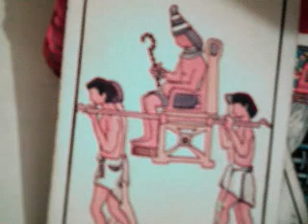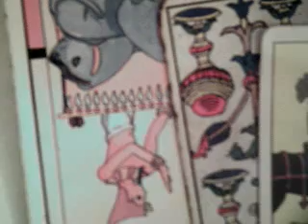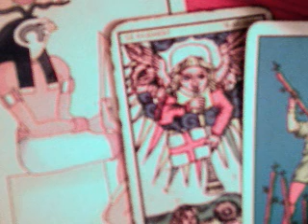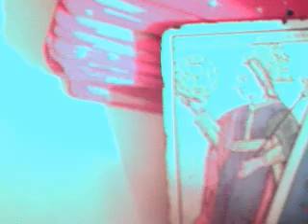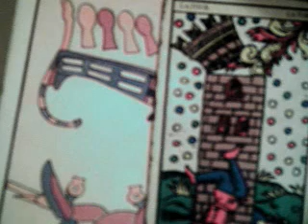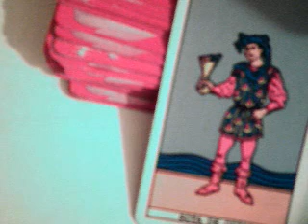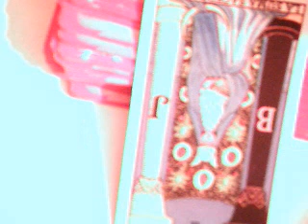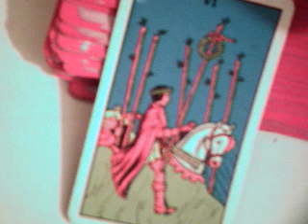Horóscopo sábado 20 mayo 2017